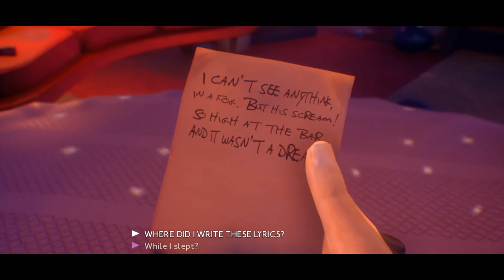We Happy Few -Nick Lightbearer DLC part 1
the new adventure in we happy few life of a rock star in a mad world.